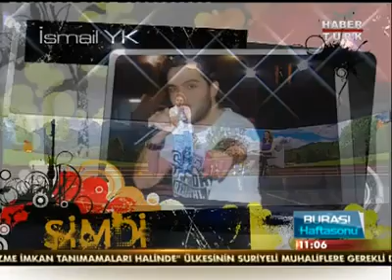Sakın (Burası Hafta Sonu 12.01.2013)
Welkome To "İSMAİL YK Kimdir ?"Fan Page On Facebook!